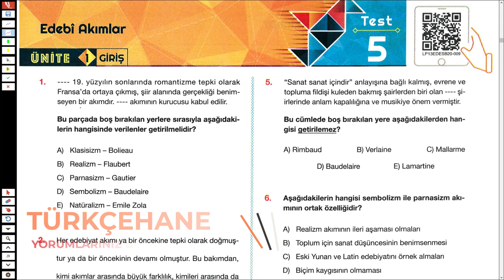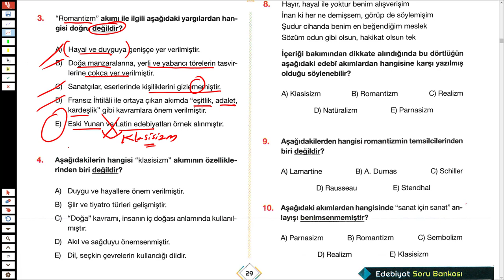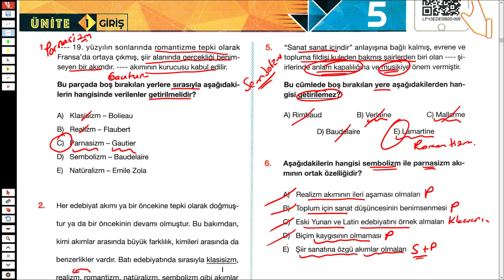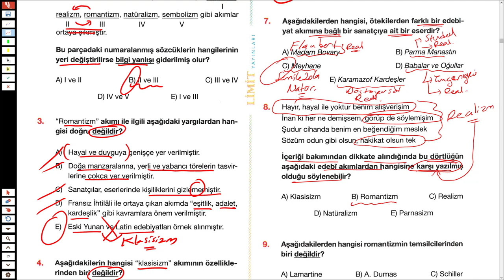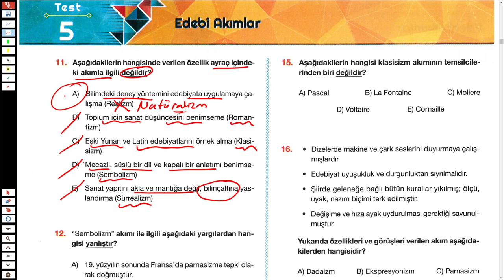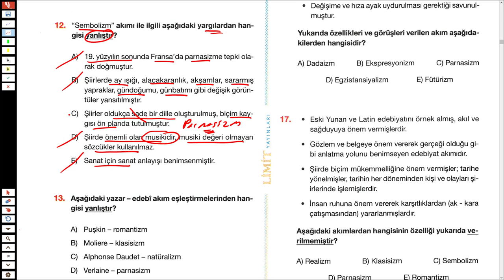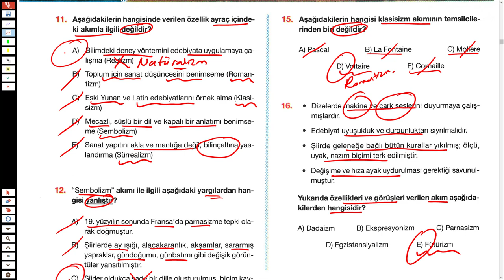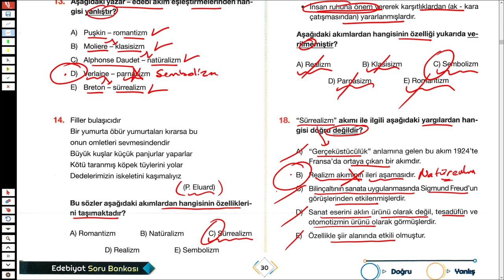LİMİT AYT EDEBİYAT SORU BANKASI SYF 29/230 - EDEBİ AKIMLAR - TÜRKÇEHANE